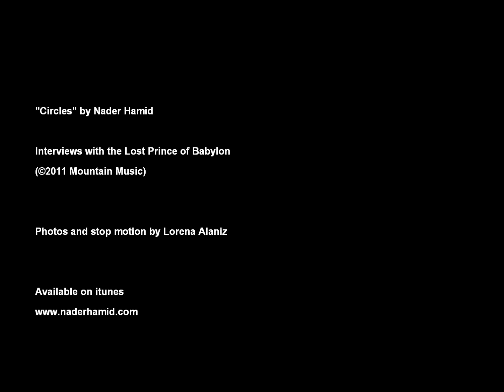Circles - Nader Hamid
Song no. 9 from the album Interviews with the Lost Prince of Babylon, 2011 Mountain Music. Stop motion video created by Lorena Alaniz photos.